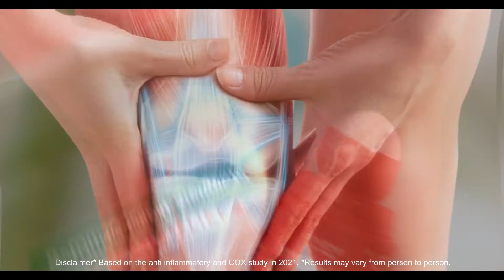Dhathri Ayurveda | TVC Factory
Client : Dhathri
Production House : @tvcfactory
Producer : @sijoyofficial
Director : @abincleatus